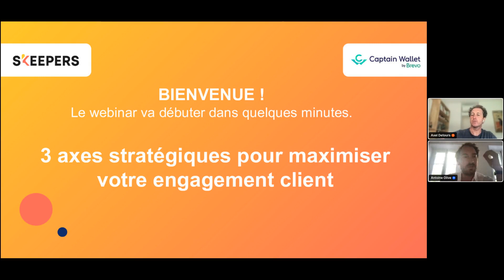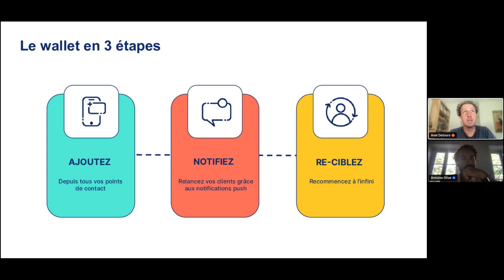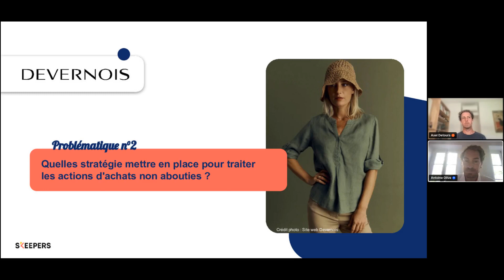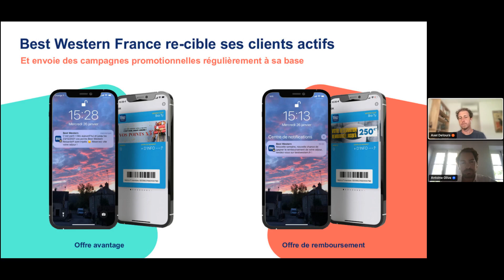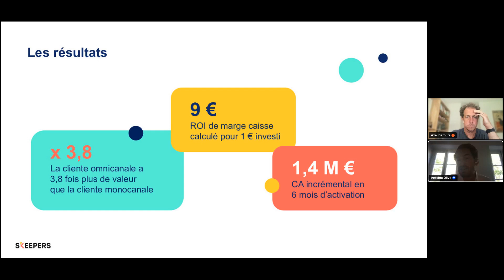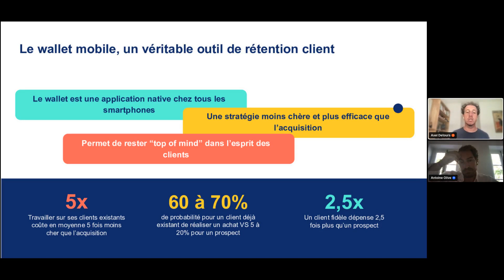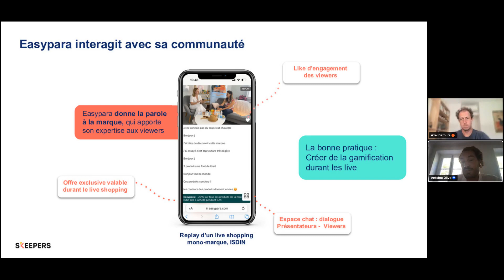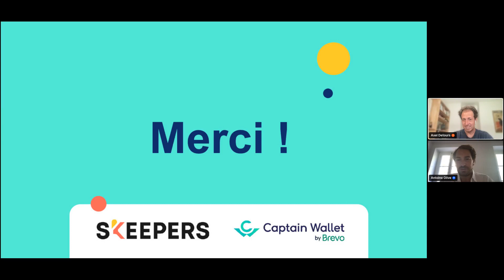Webinar Captain Wallet x Skeepers : 3 axes stratégiques pour maximiser votre engagement client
Découvrez des cas clients, leurs résultats et des solutions telles que le Live Shopping, le Wallet mobile, le feedback management, et bien d'autres encore que des milliers de marques ont mis en place pour engager leurs clients.

Comment ? En réactivant leurs clients inactifs, en les fidélisant et en les re-ciblant efficacement : 3 axes stratégiques pour maximiser votre engagement client.

👉 Le tout, aux côtés de Axel Detours, co-fondateur de Captain Wallet et Antoine Olive, VP Business Development chez Skeepers pour aborder ce sujet clé.

AU PROGRAMME :

👉 Comment réactiver vos clients inactifs et générer du "repeat business"

👉 Comment fidéliser efficacement vos clients et faire de la fidélisation un élément clé de votre stratégie d'engagement client

👉 Comment recibler vos clients pour renforcer leur engagement envers votre marque

👉 Chaque axe sera illustré de cas concrets tels que French Bee, Best Western, Maison 123, The Kooples, Grain de Malice ou encore Logista